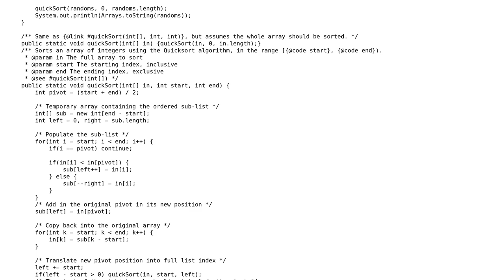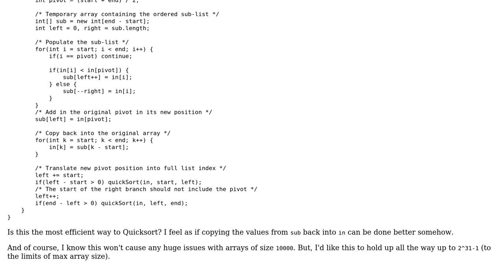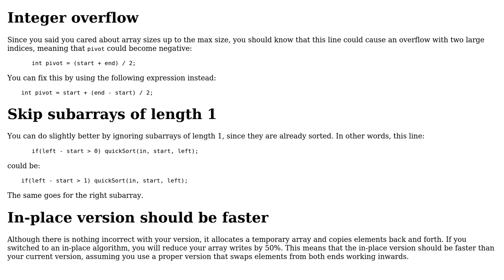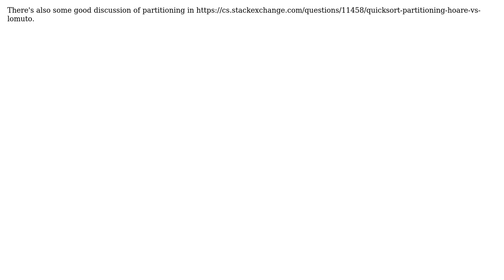Code Review: A simple quicksort implementation (2 Solutions!!)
Code Review: A simple quicksort implementation

With thanks & praise to God, and with thanks to the many people who have made this project possible! | Content (except music & images) licensed under CC BY-SA | Music | Images & others | With thanks to user TheCoffeeCup user Sam McCreery user mjolka user JS1 and the Stack Exchange Network Trademarks are property of their respective owners. You are responsible for your own actions.